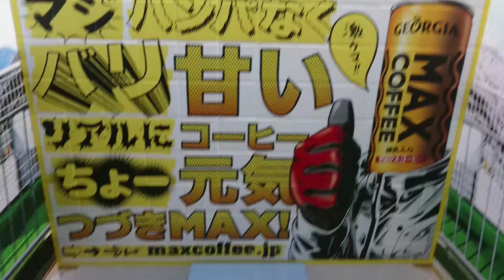ウェザーリポート動画0110@栂池高原スキー場 番外編 インスタ映えする ところは・・・ アバランチ